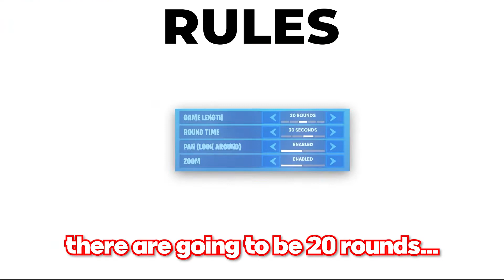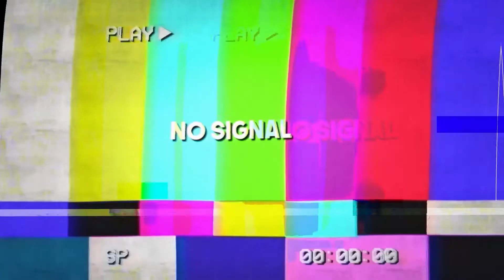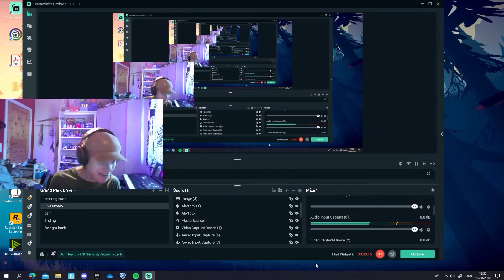The Fortnite GEOGUESSER Challenge! *IMPOSSIBLE MODE**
Today I played REAL Fortnite Geoguesser to try and do better than Ninja Courage and SypherPK. I 1v1ed one of the BEST.

🌟 Socials 🌟